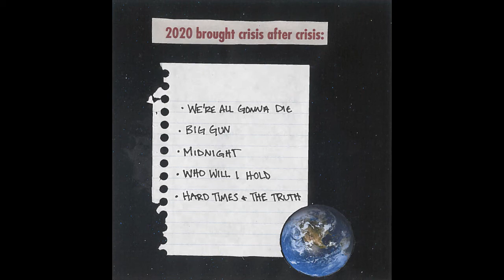Midnight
I'm bitter and angry again
born into a system I cannot defend
why do we live like this
putting faith into a dollar

well I'm tired of being fucking fed up
of these prissy rich assholes
who can't get enough
they lie and extort and then make us think that its our fault
that we don't have no real food to eat
been filling on ramen for three lousy weeks
while Bezos takes off in his jet
laughing at all of us

this system's got to go
so go rob a bank
slash a cops car tires after midnight
how low
will we let ourselves go
before we fight back
slash a cops care tires after midnight

now I'm tired of hearing about crime
it's the same old story most of the time
it's always someone trying to find
their way out of poverty
and I wonder if it'd be the same
if we had in place a maximum wage
and stop letting people like Elon and Gates hoard the money